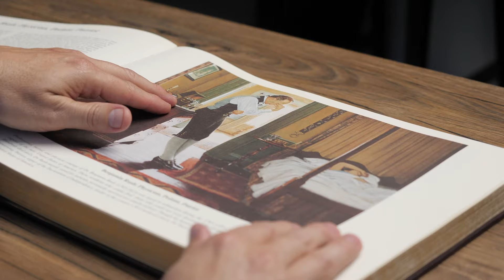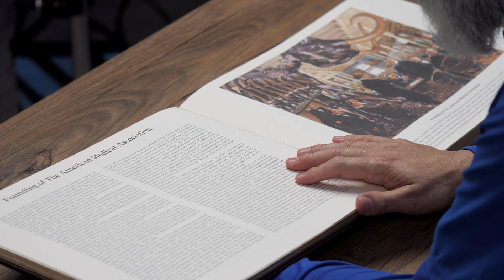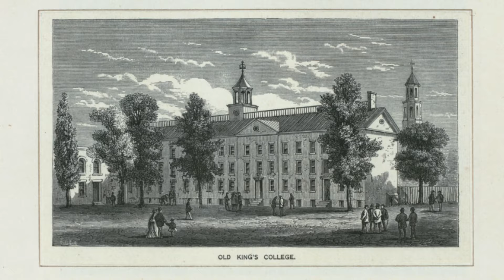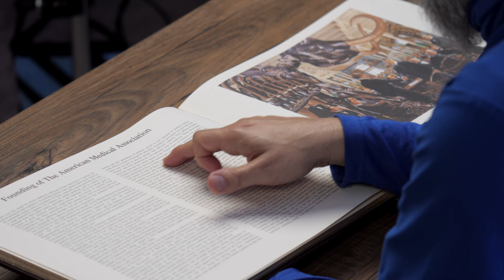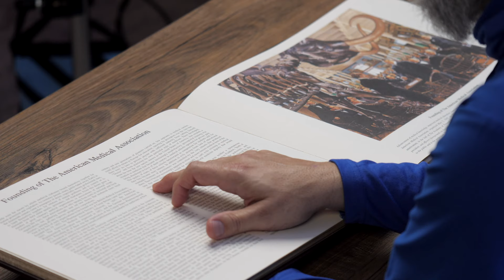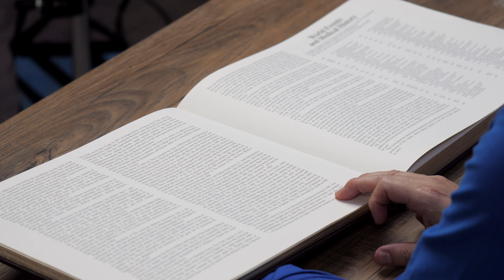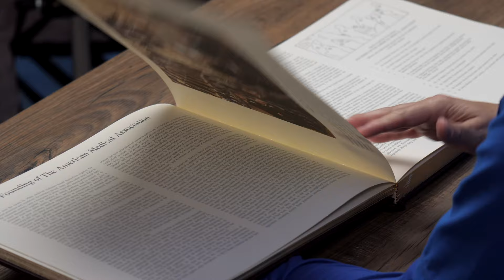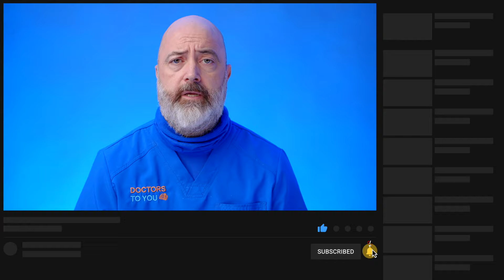Founding of the American Medical Association | Medical History with Dr. Brown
We look at the origins of the American Medical Association established in 1847. From the times of guilds to the modern day societies in which physicians operate now, a lot has changed over the years.

Hear Dr. Brown's take on where the American Medical Association stands today.

How can physicians protect themselves as practitioners yet ensure flexibility and autonomy in their medical practices? It's an ongoing debate and one we hope to explore further.

Join us as we examine some of the greatest historical moments and figures in the world of medicine.

Parke-Davis's Pictorial Annals of Medicine and Pharmacy

Stories by: George A. Bender
Paintings by: Rober A. Thom

We  use Soundstripe for our music needs. Their license free selection ensures that we are always in the clear for any copyright related issues.

Share  your story with Earnest Medicine:

Do you have a story that aligns with Earnest Medicine’s mission?